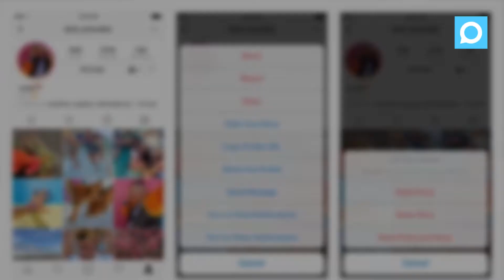Instagram incluye el 'botón de silencio'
La función se implementará en las próximas semanas y brindará a los usuarios más control sobre lo que ven en sus feeds.